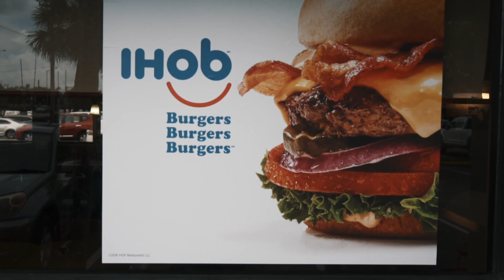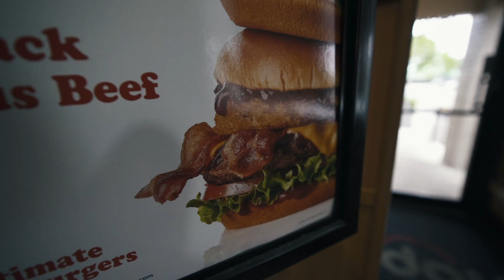IHOB (International House of Burgers) EATING ALL THE BURGERS!!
Im sure most of you've heard IHOP (international House of Pancakes) changed their name to IHOB (International House of Burgers) recently. So today we see what this IHOB name change it all about by eating every one of their burgers!